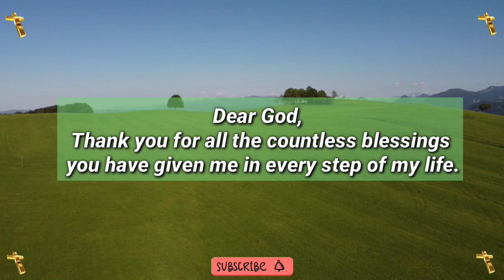Jesus dream 💫 prophetic word 🗒️ prophetic dream 💫 god's message today | God says(1)